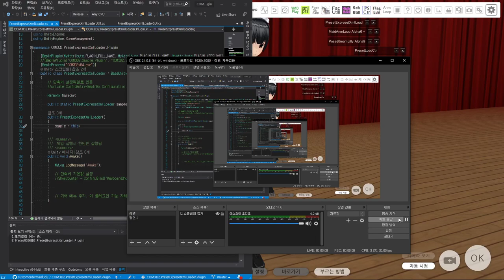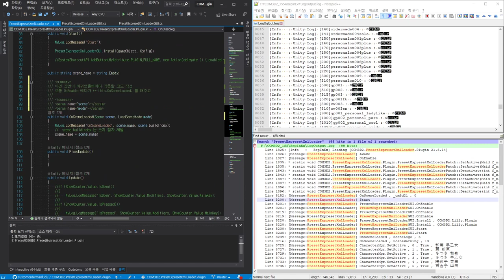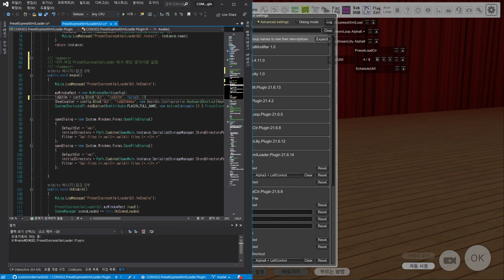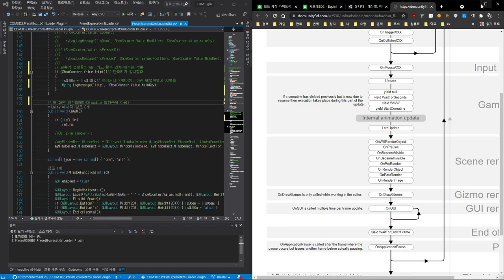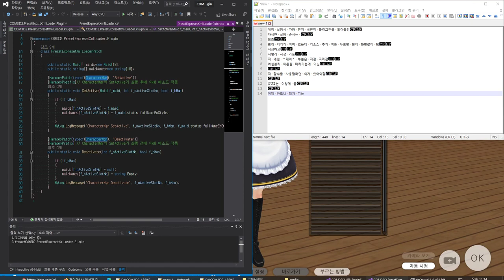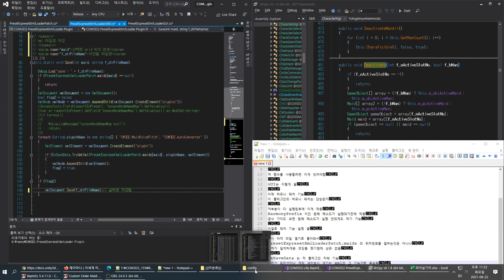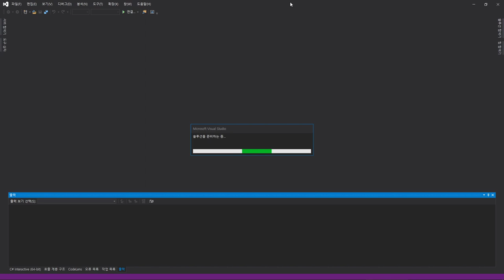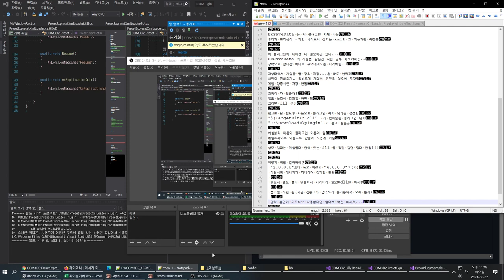BepInEx 플러그인 코드 해설